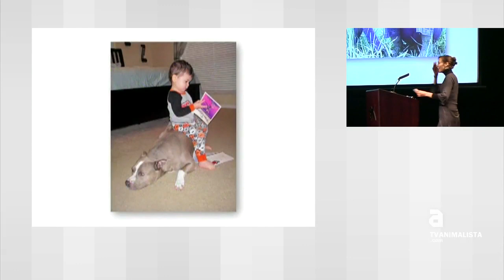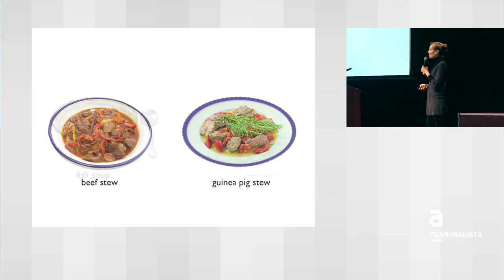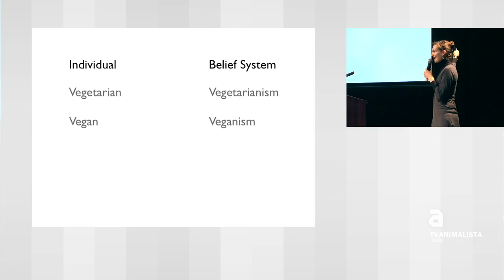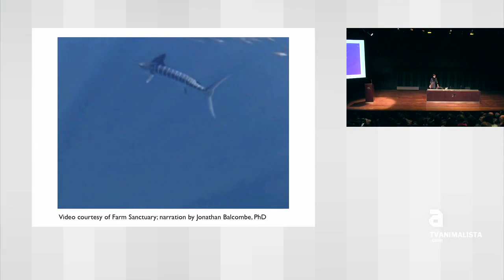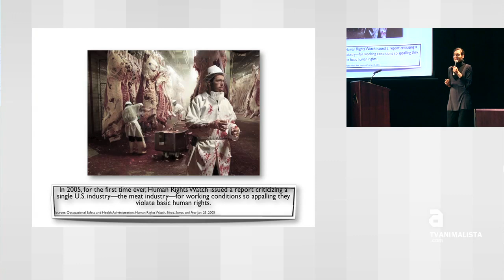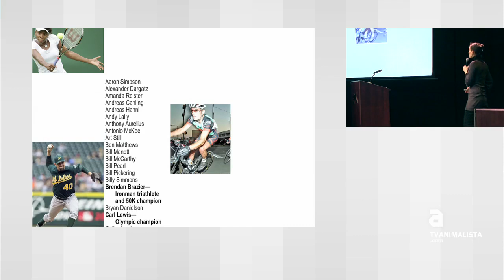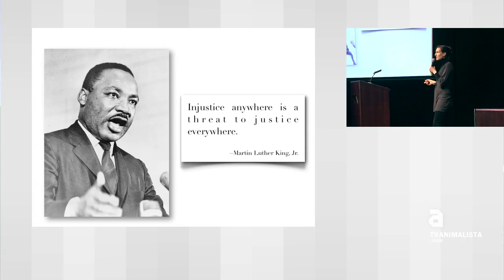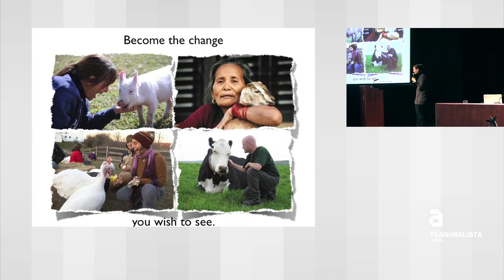[ENG] "Why We Love Dogs, Eat Pigs, and Wear Cow" by Melanie Joy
Watch all our shows in TVAnimalista.com.

Talk given by Melanie Joy about veganism and carnism.